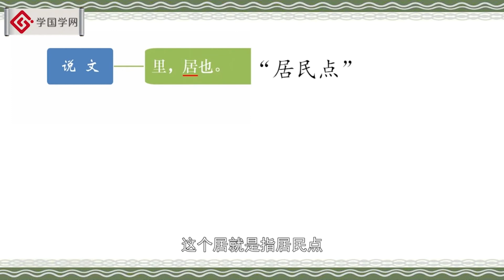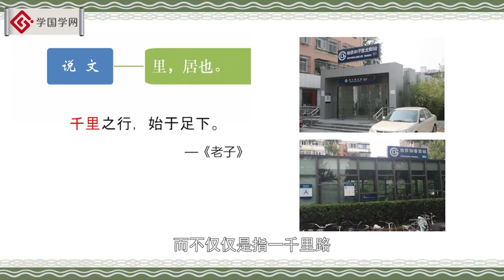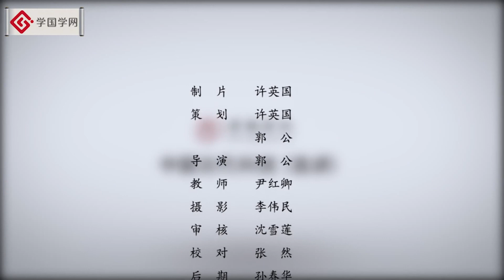【汉字里的秘密】第12节 井井有条